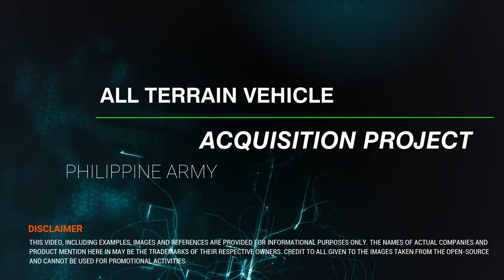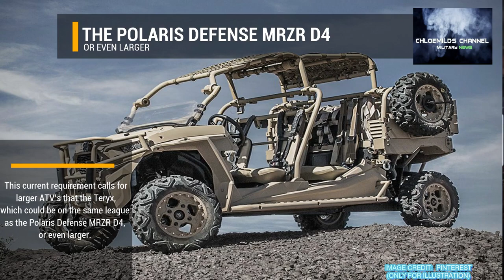GOOD NEWS!!! PHILIPPINE ARMY RECEIVED 15 UNITS OF BRAND NEW ALL TERRAIN VEHICLE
The Philippine Army has finally confirmed a requirement for a fleet of fifteen all terrain vehicles to be used by a still unconfirmed units of the said services branch.
The project was among those approved for implementation under the Philippine army’s horizon 2 phase as part of the revised AFP Modernization Program.